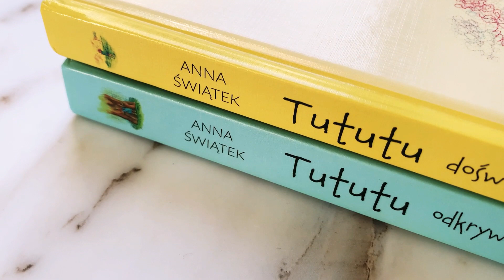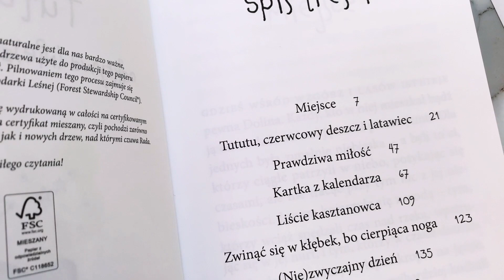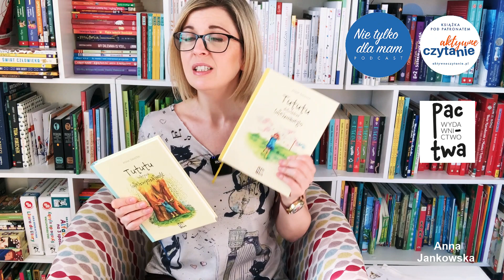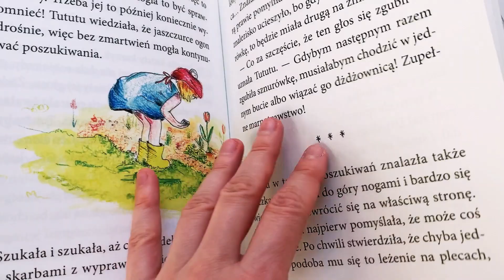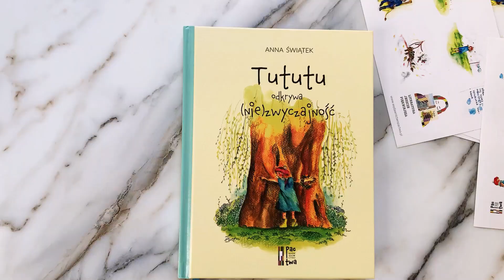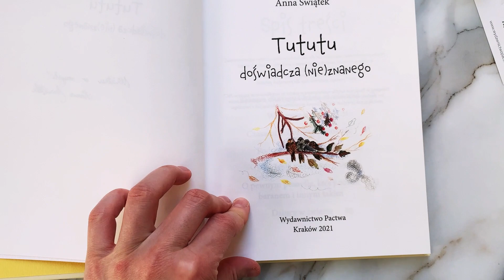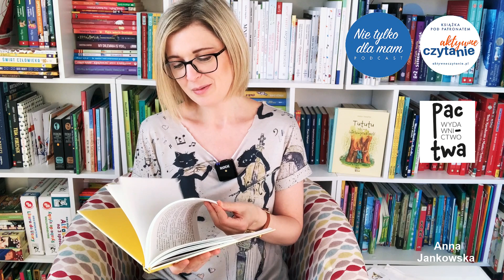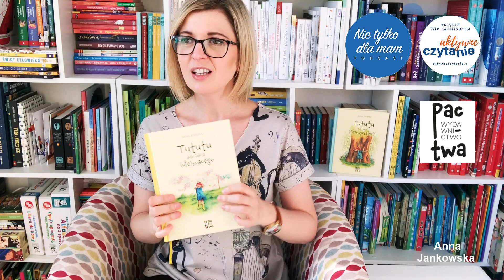Tututu doświadcza nieznanego KSIĄŻKI DLA DZIECI Aktywne Czytanie PATRONAT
„Tututu doświadcza (nie)znanego” to już druga część ciepłej, spokojnej opowieści o szczęśliwym dzieciństwie u boku życzliwych bliskich.

Autorka Anna Świątek
Wydawnictwo Pactwa
Spodoba się dzieciom w wieku 4-7 lat.
Oprawa twarda, miękkie kartki.

Tututu znamy z pierwszej części. To mała dziewczynka w wielkim czerwonym berecie z białym pomponem. Kiedyś prababcia znalazła na strychu ten beret i stwierdziła, że jest paryski, co bardzo spodobało się Tututu. Postanowiła, że będzie nosić ten paryski beret, choć kompletnie nie miała pojęcia, co to słowo oznacza.

Ale to czasem bardzo dobrze nie wiedzieć i nie znać znaczenia jakiegoś słowa, bo wtedy można sobie wyobrazić właściwie wszystko to, co akurat pasuje. Dlatego dla Tututu „paryski” beret oznacza czerwoną czapeczkę z białym pomponem.

Sprawa tego pompona również ma znaczenie, bo dla Tututu tak naprawdę wszystkie drobiazgi, z pozoru zwyczajne rzeczy, mają ogromne znaczenie. Biały pompon może być przecież chmurką, śnieżną kulką, watą lub tym, co akurat przyjdzie dziewczynce do głowy. I na co ma tego dnia humor.

Doświadcza, obserwuje i sprawdza

Mam nadzieję, że tych kilka zdań przedstawiających Tututu pozwoli wam zrozumieć, jak poprowadzona jest ta opowieść. Poznajemy dziewczynkę mieszkającą w uroczych okolicznościach, w rodzinnym domu razem z mamą, tatą, babcią i dziadkiem. Dziadek jest bardzo ważną postacią w jej życiu.

Jest też najlepszy przyjaciel, rówieśnik, sąsiad Bato mieszkający tuż za płotem. Niezrównany towarzysz dziecięcych zabaw. Ta historia bardzo przypomina mi Dzieci z Bullerbyn, o czym pisałam przy okazji recenzowania pierwszego tomu. Filmowo opowiadam o obu.